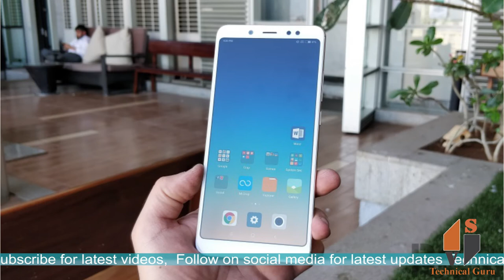Honor 9 Lite full features and specification and price of the phone (kannada)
Honor 9 Lite full features and specification and price of the phone in kannada